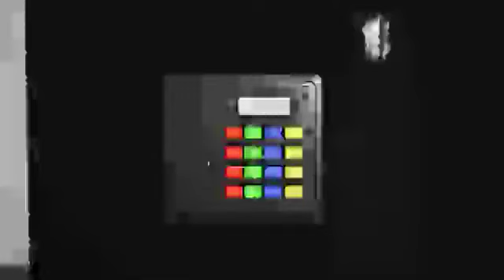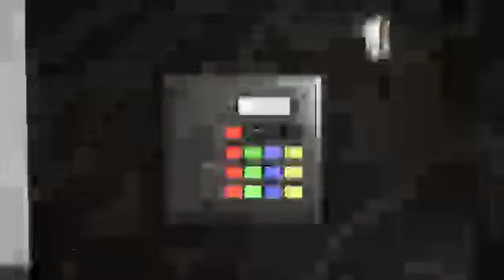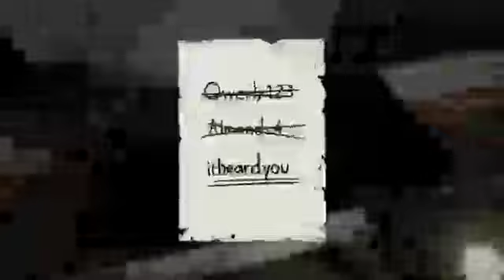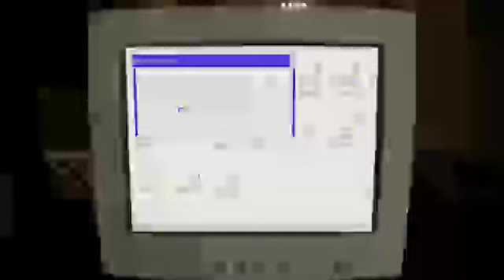No Quiero Ser El Villano De Esta Historia De Amor Capitulo 1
Bienvenidos a este humilde Canal, Espero puedan apoyar mi crecimiento para que pueda seguir subiendo contenido día a día :3